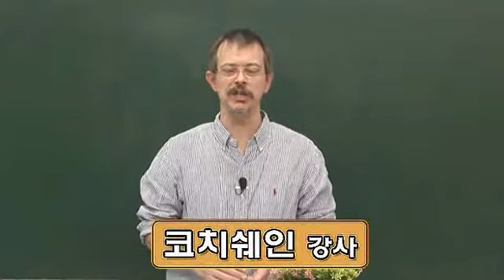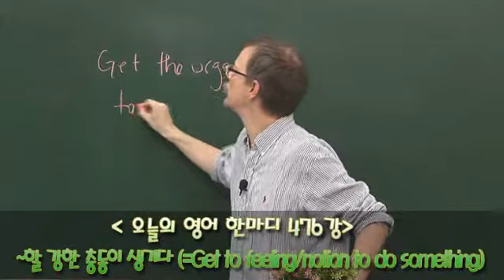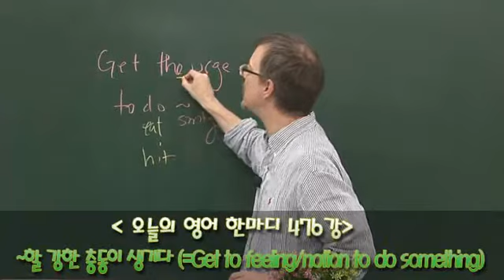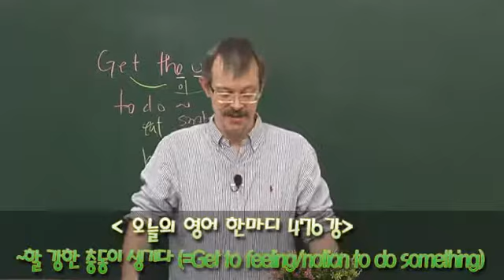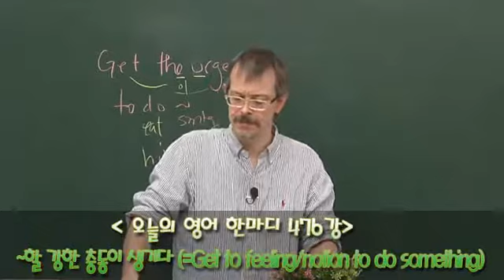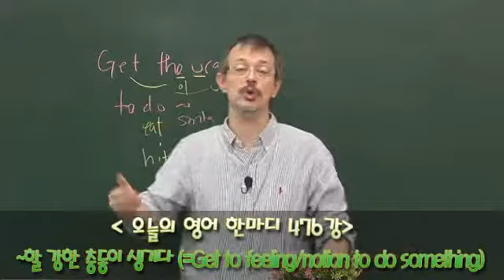476 영어공부- ~할 강한 충동이 생기다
Get the urge to do something
~할 강한 충동이 생기다(=Get to feeling/notion to do something)

A: Did you ever get the urge to quit?
B: Every morning!
A: Seriously! What would you do?
B: If I could, I'd like to become a farmer!